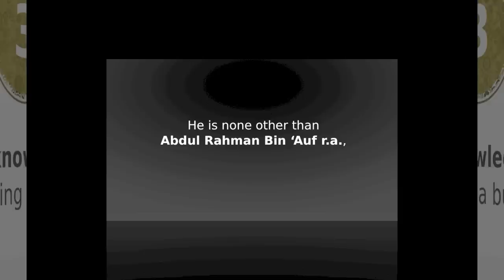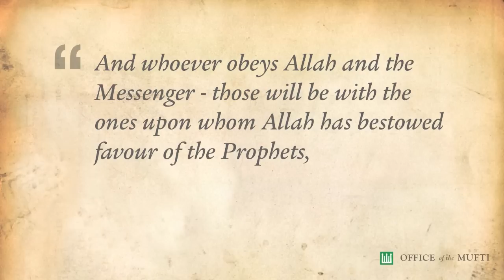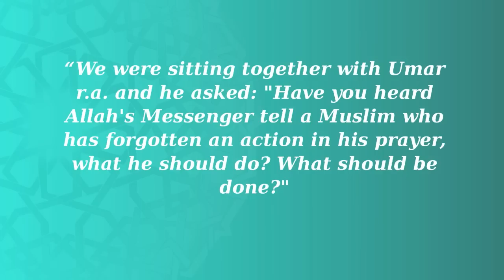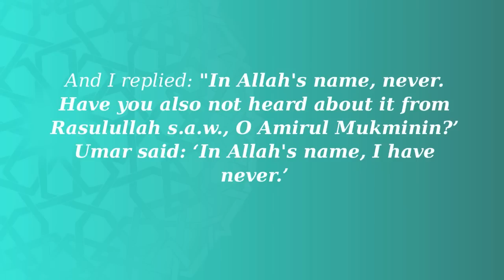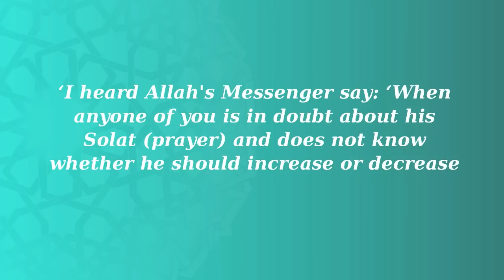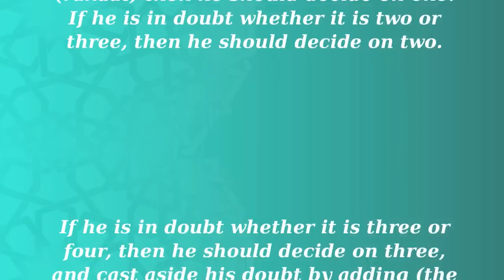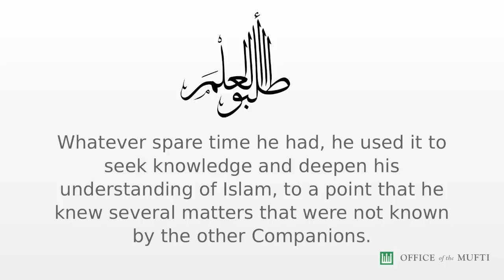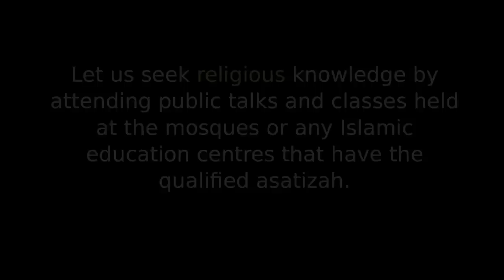Lessons from the Story of Abdul Rahman Bin 'Auf